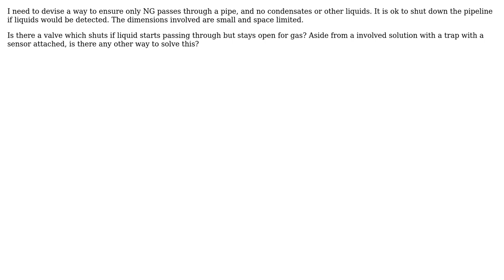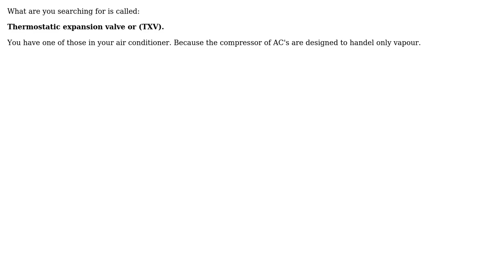Engineering: Valve/Filter allowing through gas only, no liquid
With thanks & praise to God, and with thanks to the many people who have made this project possible! | Content (except music & images) licensed under CC BY-SA | Music | Images & others | With thanks to user Sam Farjamirad user Romeoman and the Stack Exchange Network Trademarks are property of their respective owners. You are responsible for your own actions.